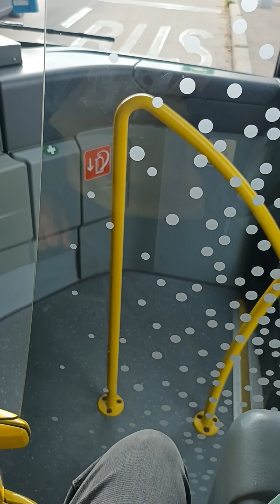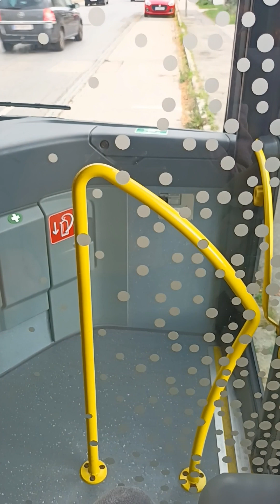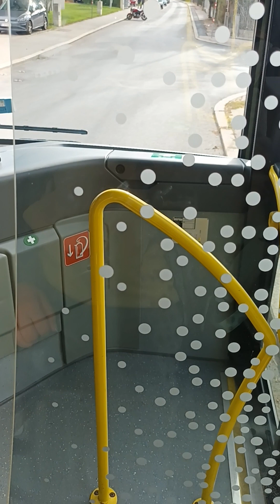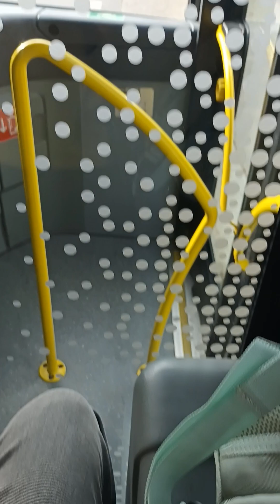510 Pfarrer matzgasse bis leopoldau S+U .